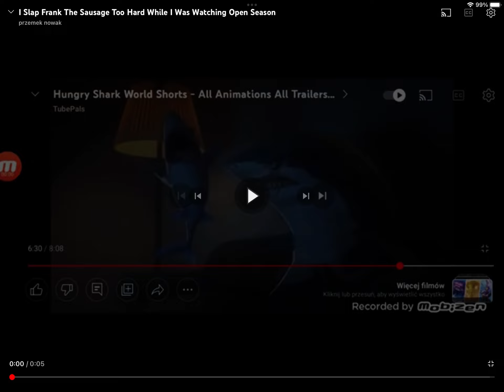I Slap @FrenchFriesRocks306 Too Hard While I Was Watching 16 Hudson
Credit To @przemeknowak9464 For The Video